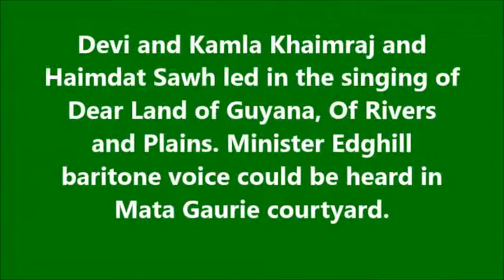Rachidi Sanches, Devi_Kamla and Haimdat_Suriname_Guyana National Anthems at SHGCO Event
The event started with the national anthems of both Suriname and Guyana. Rachidi Sanches, a graduate of the Suriname Institute of Management Studies (SIMS) with a BSc in Hospitality Management, an emphasis in Ecotourism, sang the Suriname National Anthem in both Sranan Tongo and Dutch. Rachidi's voice flowed like a river and set the tone for the evening's event. Devi and Kamla Khaimraj and Haimdat Sawh then sang Dear Land of Guyana, Of Rivers and Plains and the audience joined in. Some in the audience marveled at Minister Bishop Juan Edghill baritone voice that could be heard in Mata Gaurie courtyard.